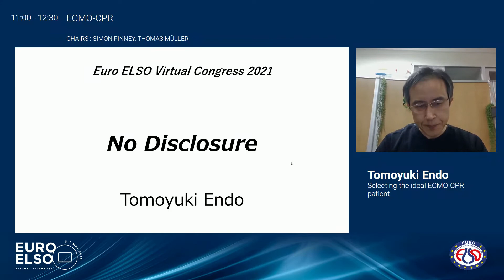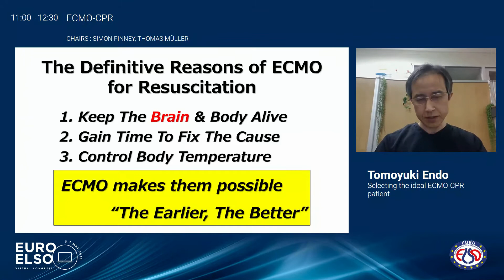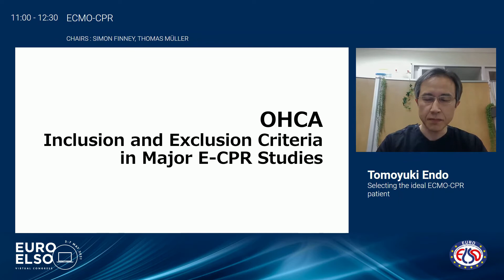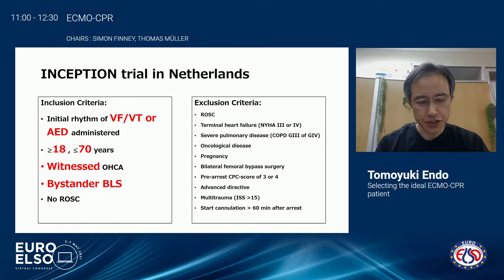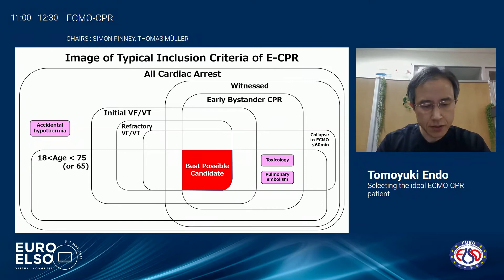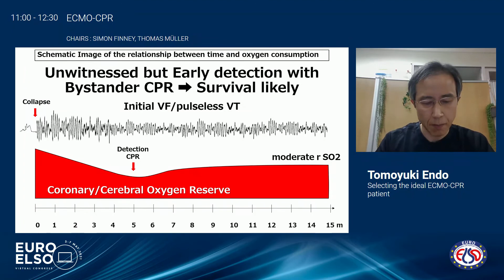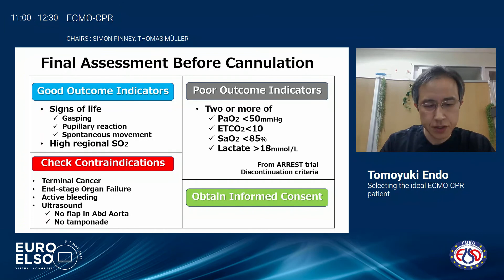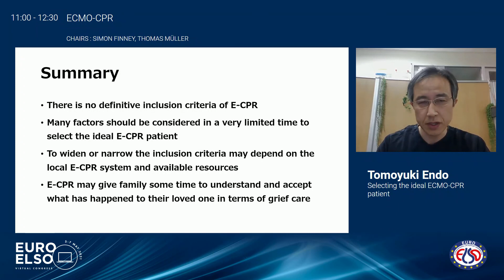ECMO CPR_4